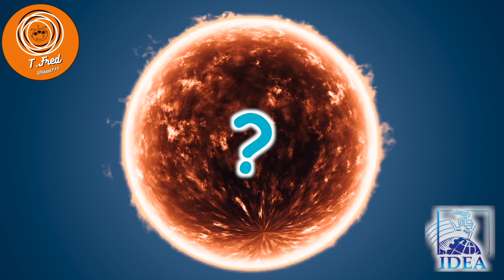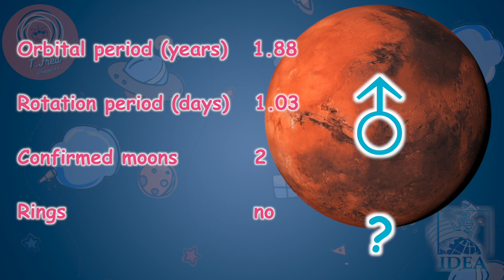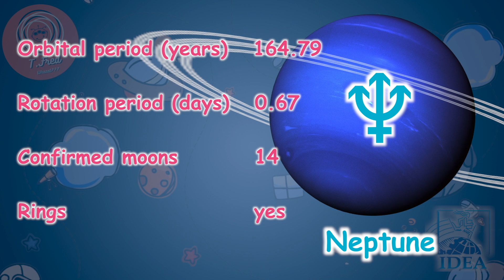The Solar System by Teacher Fred - Checkpoints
IDEA iSpeak School, Hat Yai, Songkhla, Thailand.

The Solar System! By Teacher Fred.